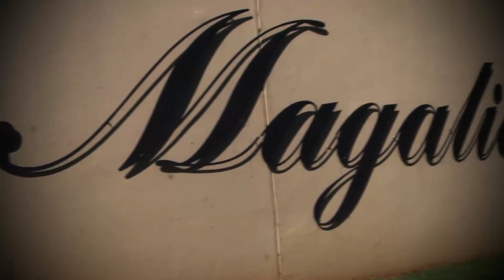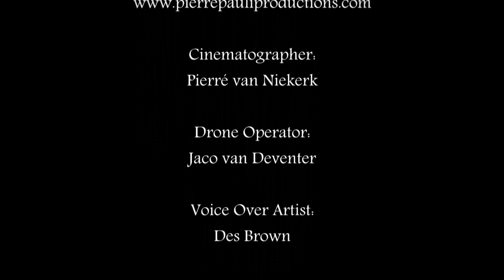Magalies Golf Estate and River Club